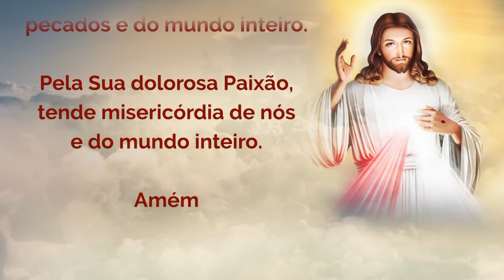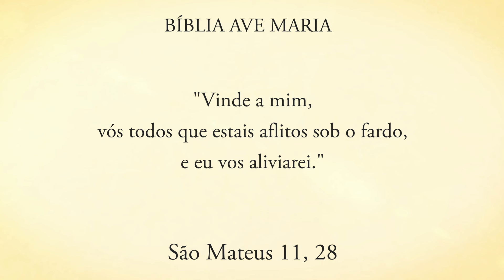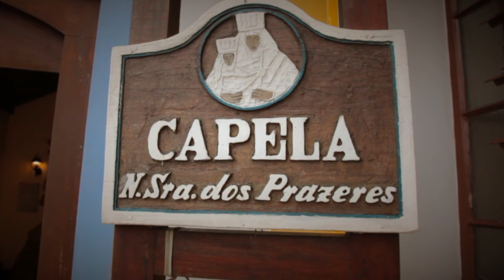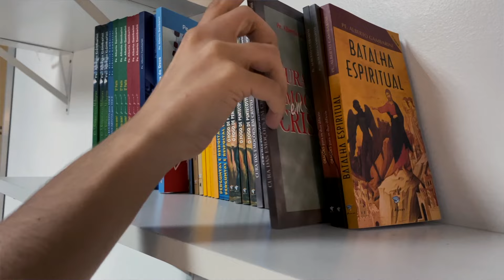PROGRAMA ENCONTRO COM CRISTO: 31 de maio de 2024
Programa Encontro com Cristo, exibido na Rede Vida de Televisão em 31 de maio de 2024 com Pe. Alberto Gambarini